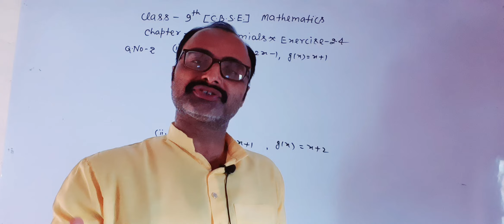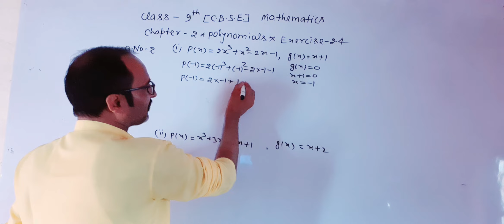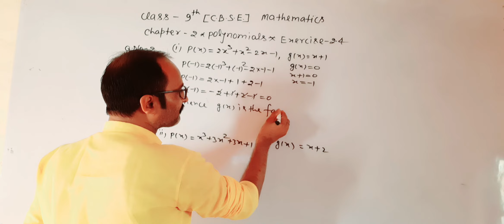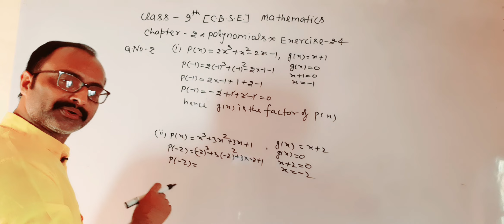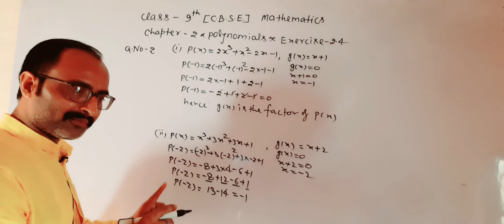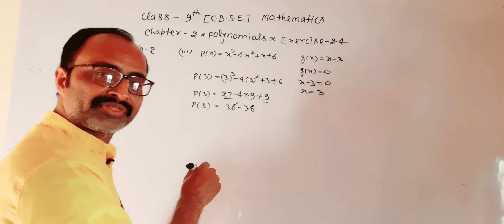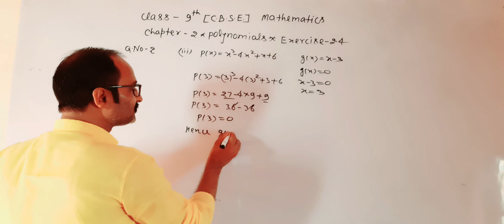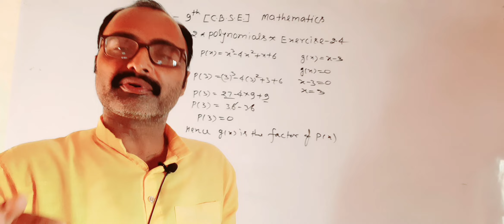Class-9th CBSE/Mathematics/Chapter 2/Polynomials/Exercise 2.4/Question No-2/ I,ii, iii, iv ♥ ❤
I am Sanjay kumar Tiwari

26years experience teacher of Mathematics
and Maneging Director of Mahamana Institute Varanasi
in this  chapter teaches  about how can you determine the list  is arithmetic progression
in  this  video the solution  of Mathematics class 10th CBSE chapter 5,Exercise-5.1Question no 1/I, 1/ii 1/iii,1/iv are  available .

Thankyou